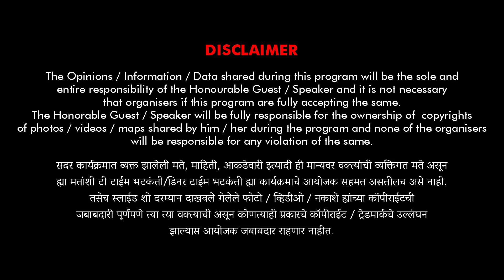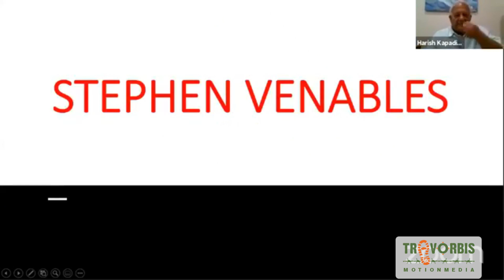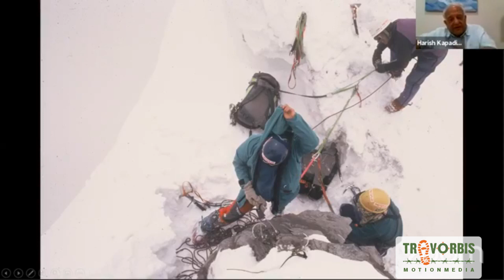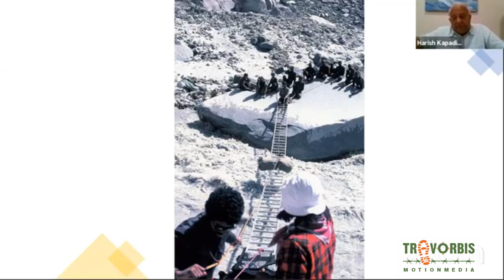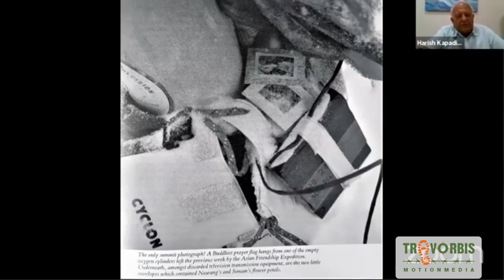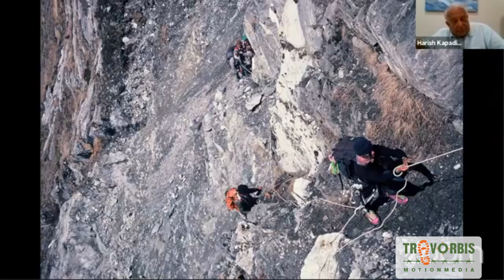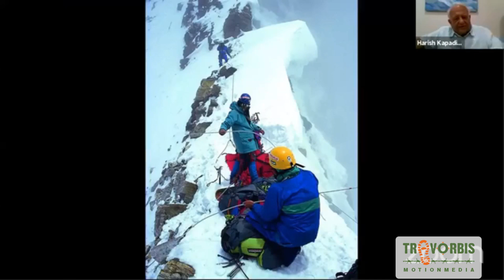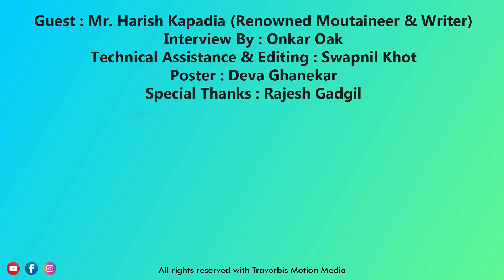Unfolding Timeless Legends - 1|TMM | Dinner Time Bhatkanti | EP28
Unfolding The Timeless Legends with Harish Kapadia
In first episode of the 5 part series, let's hear about Stephen Venables. Whether it's a life-threatening attempt to climb Everest in a different way, the daredevil Stephen Venables deserves to be praised in the Himalayas. Travorbis salutes Stephen Venables.
५० च्या दशकात जेव्हा ट्रेक्स ही अत्यंत अवघड गोष्ट होती तेव्हापासून आपला प्रवास करत गेली ६० वर्षाहून अधिक काळ डोंगरदऱ्यात भटकलेल्या आणि "ट्रेक द सह्याद्री" नामक उत्कृष्ट पुस्तकाचे लेखक हरीश कापडिया सरांच्या अनेक दिग्गज पर्वतारोहींसोबतच्या आठवणी ऐकायला मिळणे हे खरच भाग्य.. ख्रिस बॉनिंग्टन, डग स्कॉट, जगदीश नानावटी, नवांग गोंबू शेर्पा अश्या अनेक महान गिर्यारोहकांचे रोमांचकारी अनुभव ऐकूया ५ दिवस..